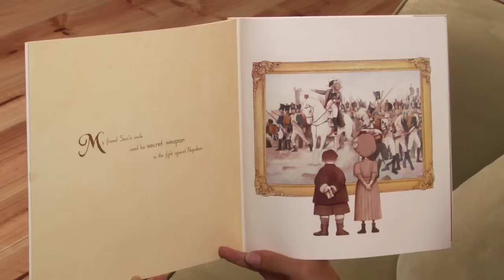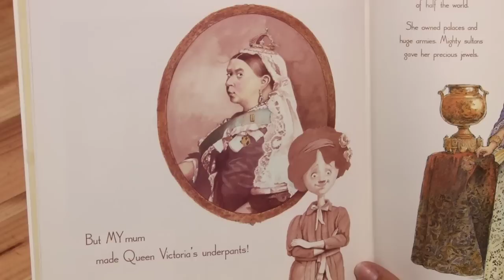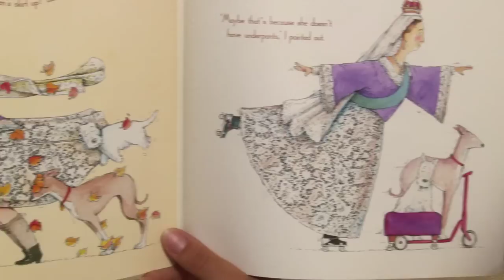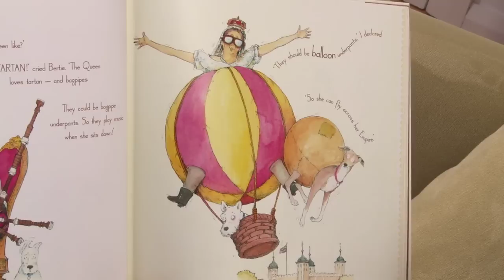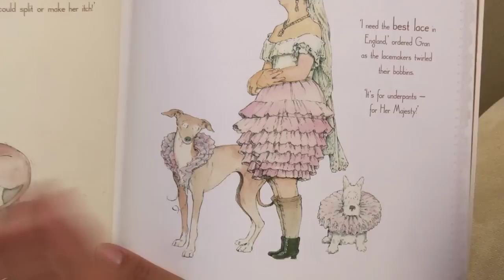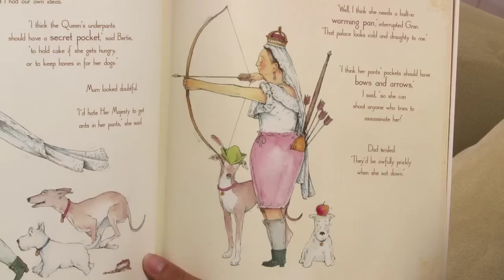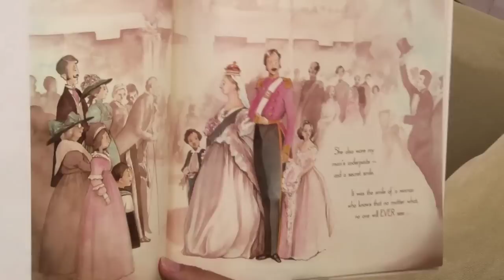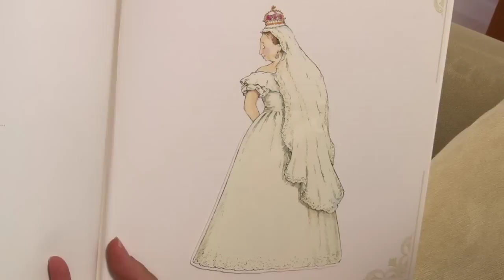Queen Victoria's Underpants - by Jackie French and Bruce Whatley (© Harper Collins Publishing)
Explore the hilarious story of Her Majesty's underwear
RECORDED AND BROADCAST WITH PERMISSION